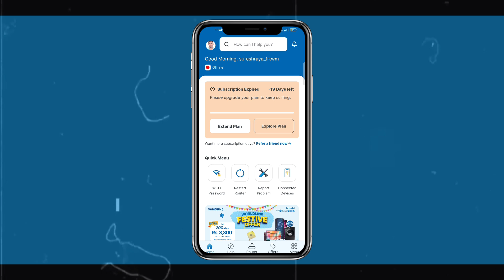𝐖𝐎𝐑𝐋𝐃𝐋𝐈𝐍𝐊 को वाईफाई 𝟑 𝐃𝐀𝐘 𝐄𝐗𝐓𝐄𝐍𝐃 😯 गर्ने तरिका || Worldlink 3day extend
In this video, I have explained how to extend the internet of worldlink for 3 days. If you run out of money on worldlink internet and your wifi is turned off, you can use it by extending it for 3 days. It will be deducted from the total days after you recharge the internet after 3 days of extending it. You can extend Worldlink's internet for 3 days in the following ways:
1) By Chatting from Worldlink App
2) By SMS to Worldlink
3) By calling Worldlink Customer Care
4) By visiting the nearest Worldlink office.